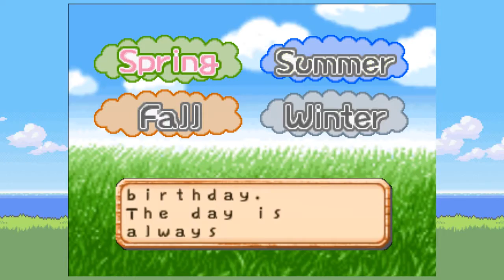Lua de colheita 64 PARTE 1 Aprendendo as cordas!